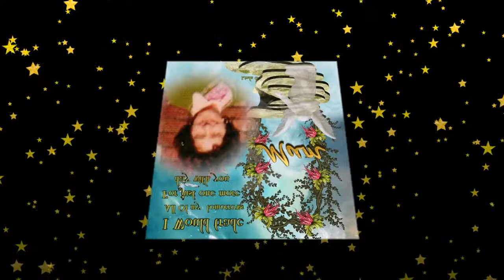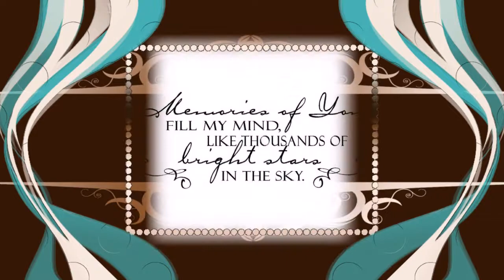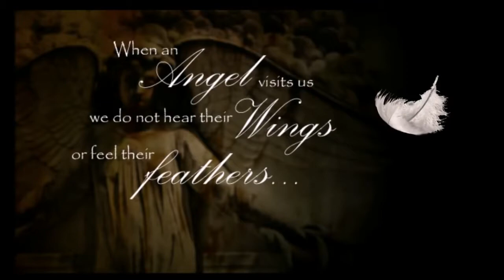THINKING OF YOU MUM AND JACQUELINE ~~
ANOTHER YEAR COMING WITHOUT YOU BOTH  ~~~